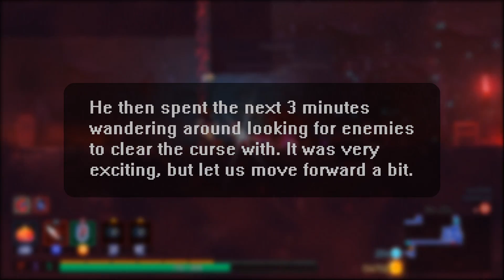Dead Cells - Bombardier (4 Cell Brutality)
Alternate title - A Coward's Guide To Throwing Grenades While Avoiding Interaction With Every Enemy (though it didn't quite roll off the tongue)

I also stream over at Twitch.tv/Arofrogg